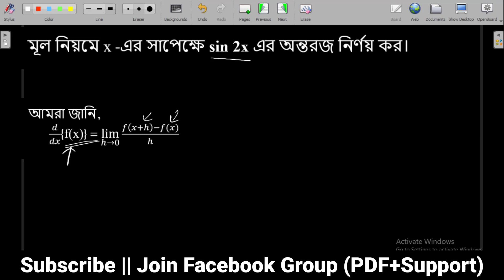মূল নিয়মে x এর সাপেক্ষে sin 2x এর অন্তরজ নির্ণয় কর। HSC Math 1st Paper Chapter 9.2 | Type-1